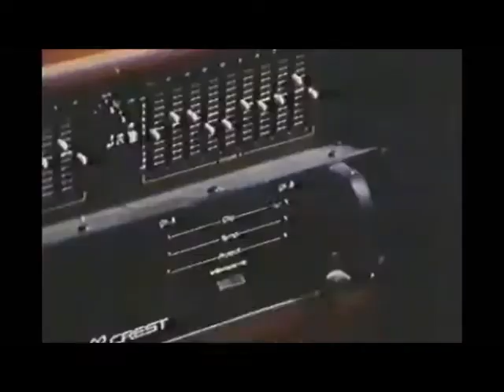Il MITOLOGICO Alvino in "Mertens a Crotone": JINGLE di La Corte per La Zanzara di CRUCIANI